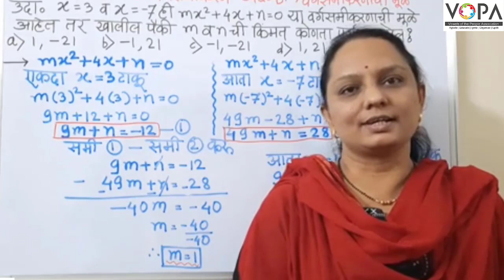10 वी | NTS | गणित | वर्गसमीकरणे मुळे | V2 | V-School